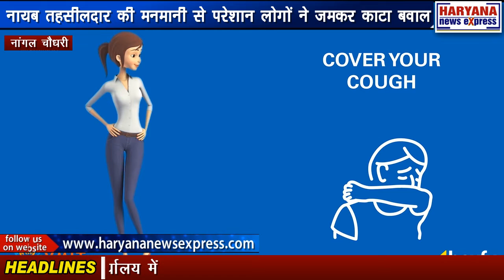नांगल चौधरी : नायब तहसीलदार की मनमानी और लेटलतीफी से परेशान लोगों ने जमकर काटा बवाल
नांगल चौधरी के नायब तहसीलदार की मनमानी और आए दिन की लेटलतीफी से परेशान लोगों का आज आखिरकार धैर्य जवाब दे ही गया। परेशान लोगों ने आज भी दोपहर तक नायब तहसीलदार के कार्यालय में ना आने पर तहसील परिसर में जमकर बवाल काटा साथ ही गुस्साए लोगों ने हिसार जयपुर हाइवे पर जाम लगाकर जिला प्रशासन हरियाणा सरकार मुर्दाबाद नायब तहसीलदार मुर्दाबाद के नारे लगाए। ग्रामीणों ने बताया कि नायब तहसीलदार के पास नांगल चौधरी का अकेला प्रभार होने के बावजूद वो प्रतिदिन दोपहर बाद ही कार्यालय आते है। उन्होंने कहा कि आज भी दोपहर तक नायब तहसीलदार के आने का इंतजार किया लेकिन नायब तहसीलदार नहीं आए तो मजबूरी में उनको अपना विरोध दर्शाना पडा हैं। विरोध दर्शाने वालों में विभिन्न गांवों से पहुंचे तहसील संबंधित कामों को लेकर आए महिला, पुरुषों व युवाओं ने नारेबाजी की। तहसील में रजिस्ट्री करवाने के लिए काफी संख्या में लोग अपने परिवारों के साथ तहसील कार्यालय आए हुए थे। तहसील कार्यालय में कर्मचारियों से तहसीलदार के आने को लेकर जानकारी लेकर थक चुके लोगो ने अपना गुस्सा प्रकट किया। एक तरफ सरकार ने प्रशासनिक अधिकारियों को ये निर्देश दिए हुए है कि वो अपने-अपने कार्यालय में दोपहर बारह बजे तक पब्लिक डिलिंग का काम करेंगे और उसके बाद ही विभागीय कार्य करना सुनिश्चित करें, लेकिन ये नायब तहसीलदार इसके उल्ट काम करते हुए प्रतिदिन दोपहर बाद ही कार्यालय में आते हैं। उन्होंने कहा कि उनकी लेटलतीफी से ना केवल जनता परेशान हो रही है, बल्कि इससे सरकार की छवि पर भी नकारात्मक प्रभाव पड रहा हैं। इतना ही नहीं अनेक लोगों ने बताया कि नायब तहसीलदार पटवारियों द्वारा इंतकाल मंजूर करने के लिए पेश किए गए दस्तावेजों को भी कई-कई दिनों तक अपने कार्यालय में रखें हुए है, जिसके चलते भी उनको भारी परेशानियां उठानी पड रही हैं। लोगों ने जिला प्रशासन से नायब तहसीलदार की इस मनमानी पर रोक लगाने की मांग करते हुए चेतावनी दी है कि यदि जिला प्रशासन ने इस और संज्ञान नहीं लिया तो वो सडकों पर उतर कर प्रदर्शन करने को विवश होंगे।